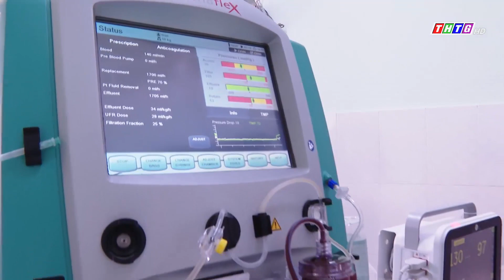Tình người nơi ngưỡng cửa sinh tử